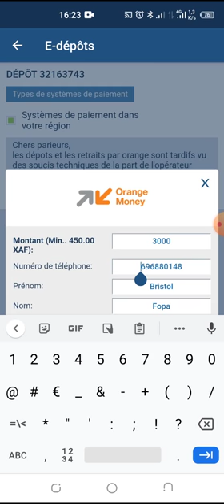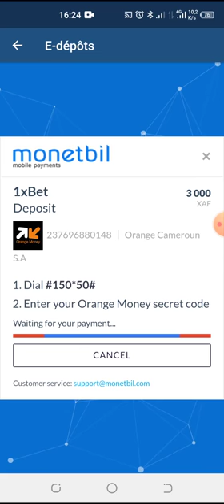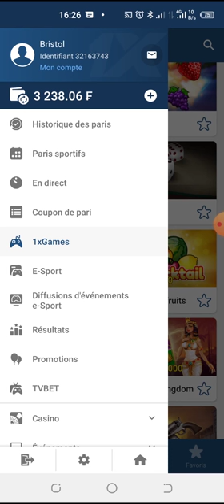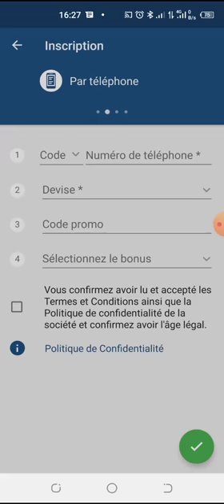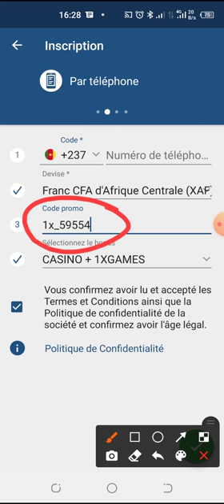1xbet comment gagner des gains